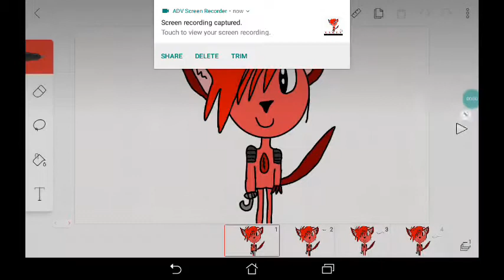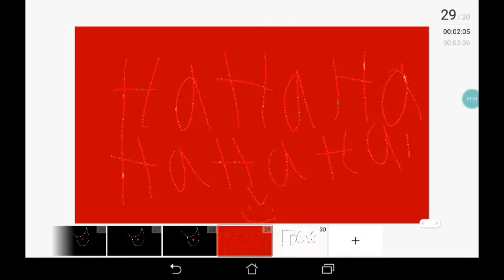Foxy x mangle or chica part 1